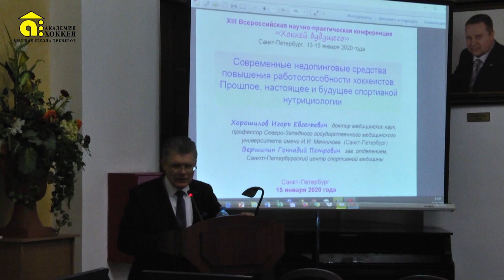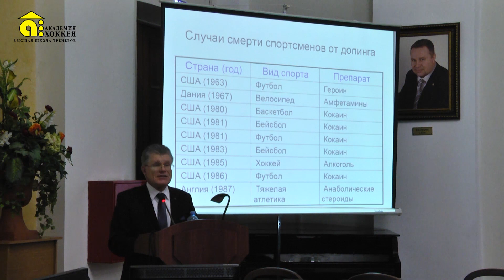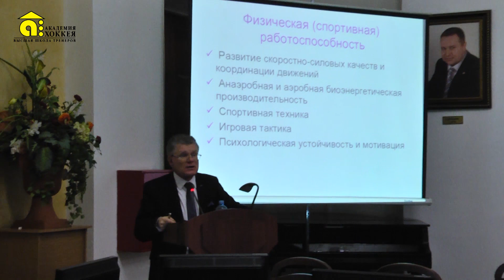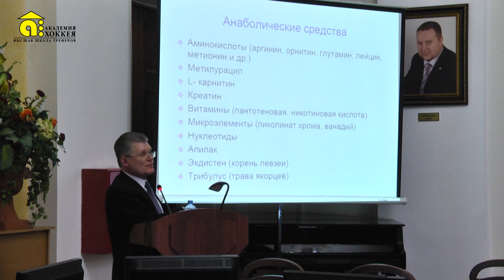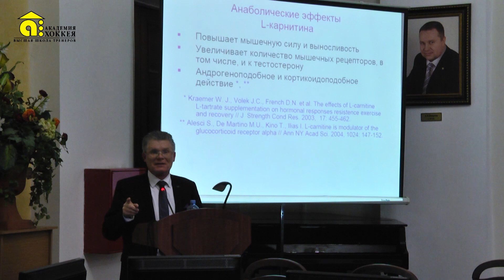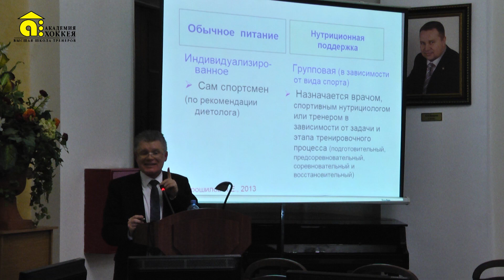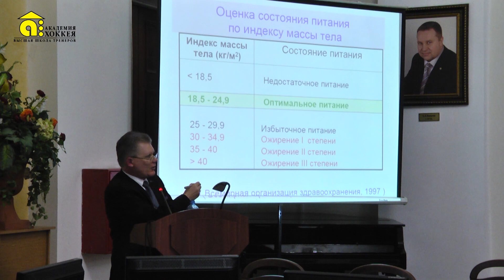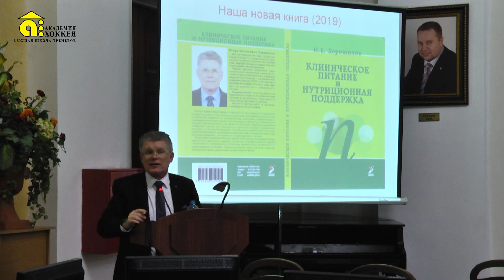Совр. не допинг. средства повыш. работоспособности. Спорт. нутрициология. Хорошилов, Вершинин